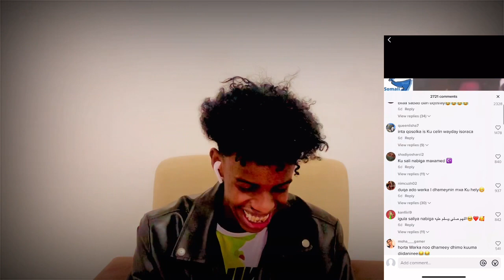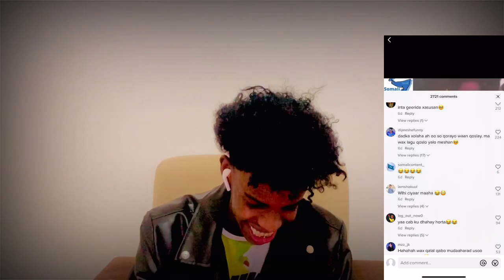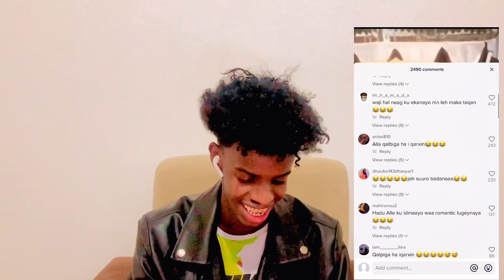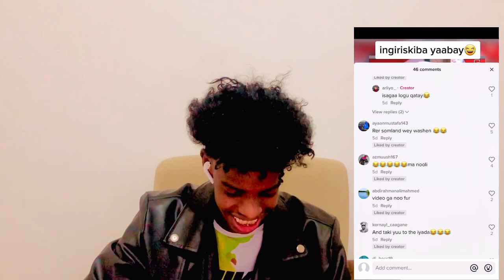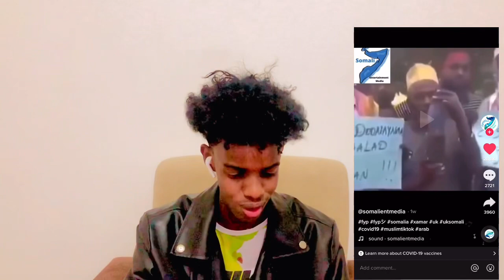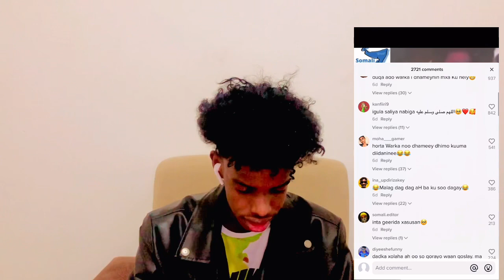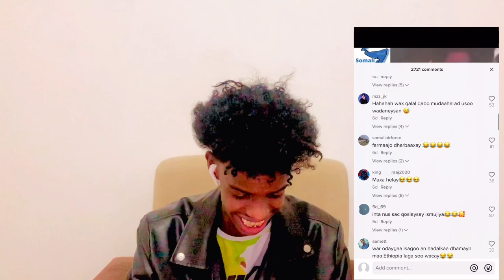Vedeos TikTok iga Qosliyey🤣😂